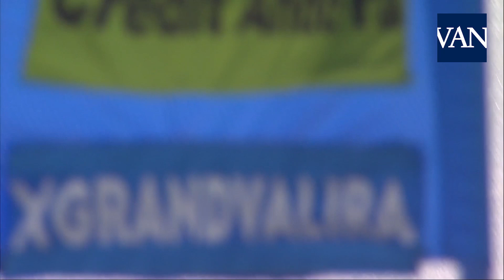Highlights de la tercera jornada de las WCF 2019 en Andorra